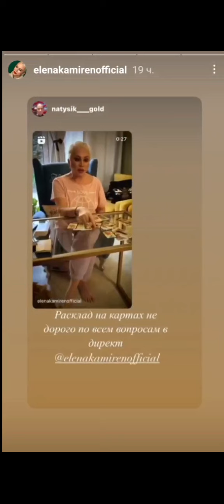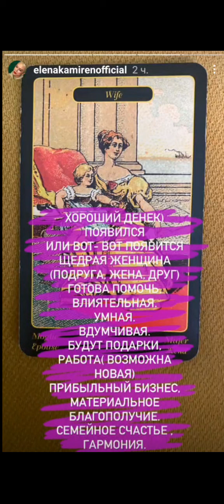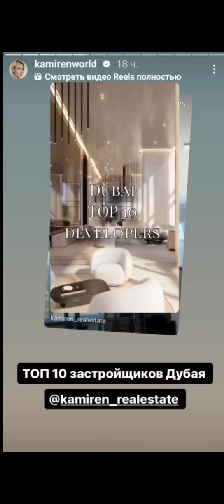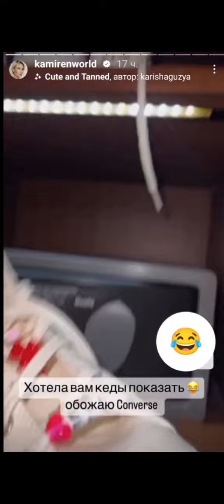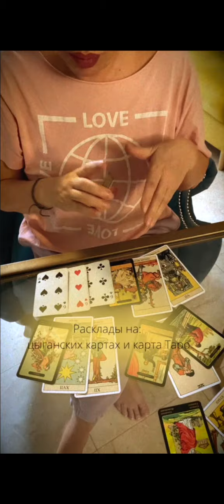Элина Камирен. Работаю в Дубае )) 🌴🌴🌴